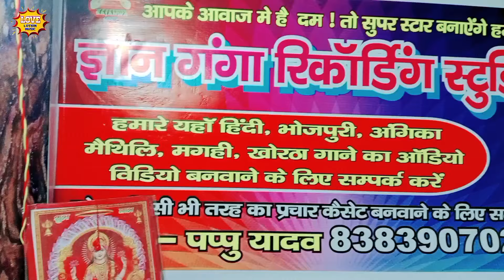सुन‌ऽ आर्केस्ट्रा वाली | #Sushil Raja | Suna Aarkestra Wali | New Video Song 2024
☉ Audio/Video Credits ♫
● Album :- Suna Aarkestra Wali
● Song :- सुनऽ आर्केस्ट्रा वाली
● Singer :- Sushil Raja
● Lyrics :- Sushil Raja
● Music Director :- Pappu Yadav
● Studio :- Gyan Ganga Recording Studio
● Company / Label :- Love Lotion Music
● Video Director :- Ahiran Ji
► Managed By :- PG Digital📲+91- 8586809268